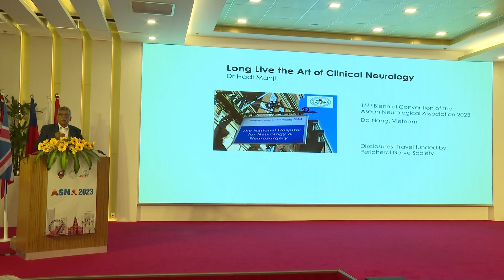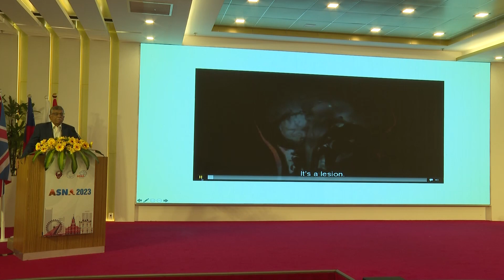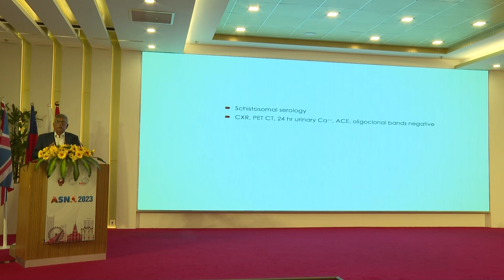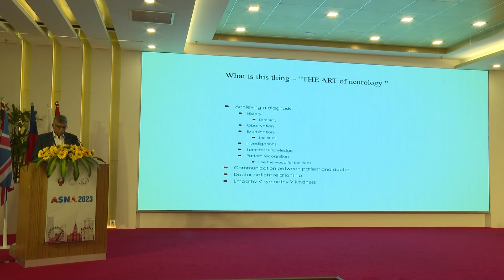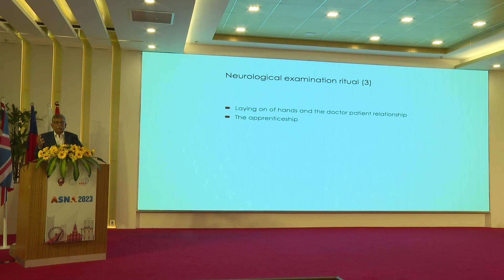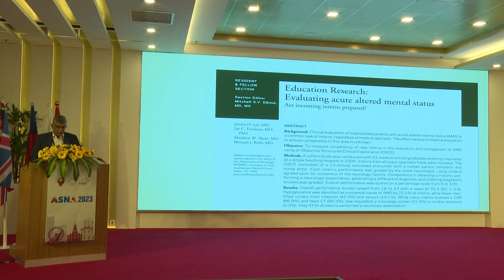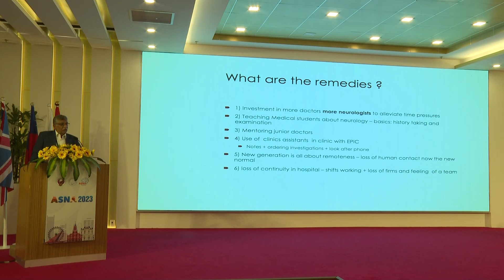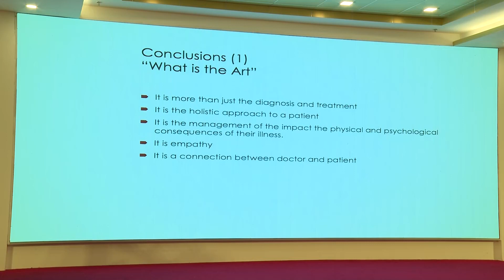(ASNA2023) PLENARY SESSION 4 (PNS - ASNA SESSION)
The 15th Biennial Convention of the ASEAN Neurological Association 2023 – ASNA2023
Presentation title: Long live the art of clinical neurology
Speaker: Prof. Hadi Manji (UK)